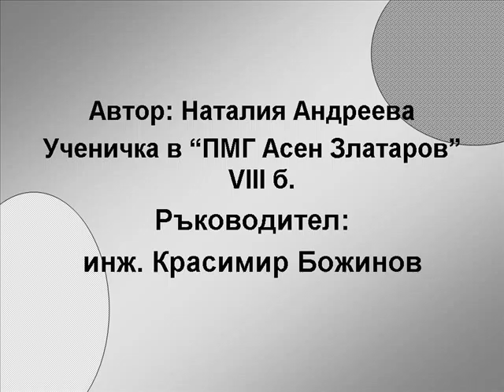ARTY_Науката около нас 2